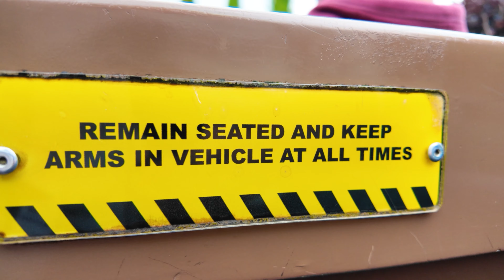The Dinosaur Tour Co. Full Ride POV at Paultons Park | Peppa Pig World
We spent 2 days at Paultons Park using the Paultons Park Short Breaks with the 2ND PARK DAY FREE and we Stayed in the Holiday Inn Eastleigh.
Paultons Park cater well for Autistic children.  Zack picked up his Access Wristband from the First Aid building (located near The Entrance).
The Peppa Pig World is lovely to visit and Paultons Park as a whole is pretty immaculate, with amazing theming throughout.

0:00 - The Dinosaur Tour Co.
2:38 - Trekking Tracktors
6:42 - Daddy Pig's Car Ride

Zack had a great time on The Dinosaur Tour Co Ride.  A Great ride for young children and not very scary.